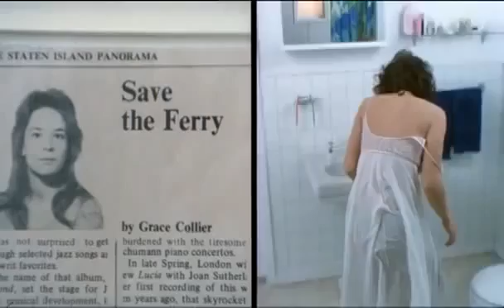Sisters [Split Screen] (1973)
Thank you Mr Brian de Palma